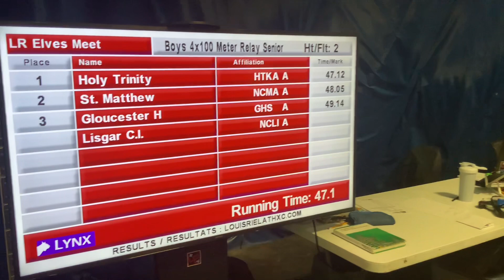4x100m really senior boys anchor leg April 13 2023